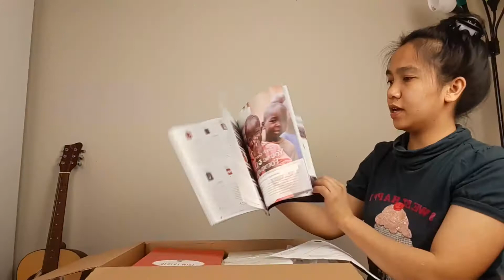Essential Oils Young Living Unboxing + Free Oil for my first purchase| Seed to Seal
Sharing my new kit for my headache Essential Oils.

You can Order Online. If you want to get discounted price. You can also be a member and be a distributor and take advantage of Freebies and much discount.Just follow the Link